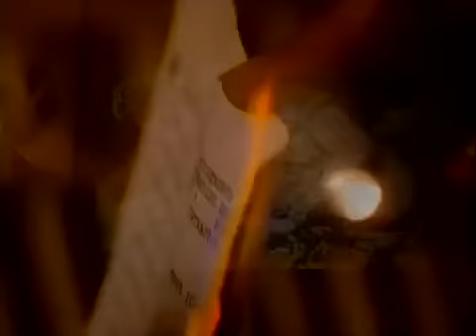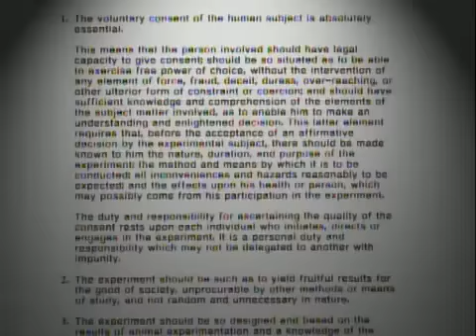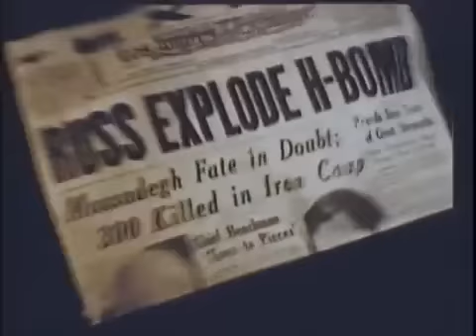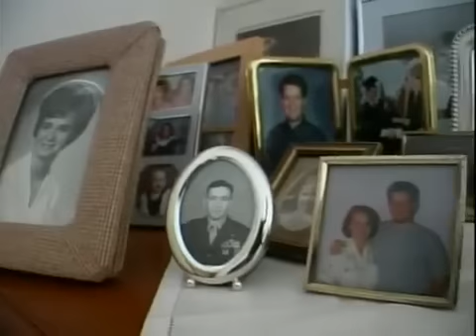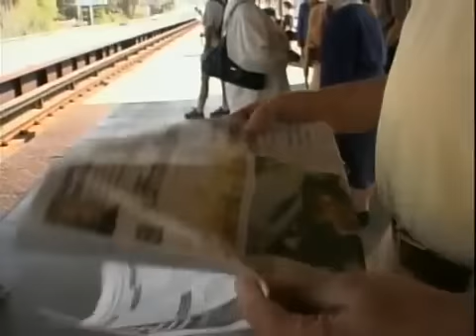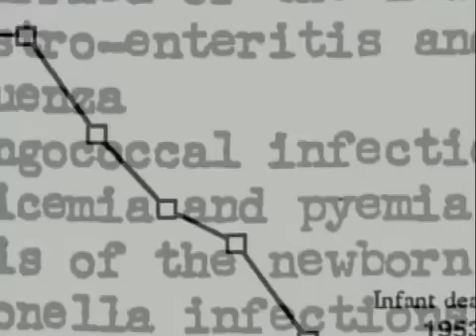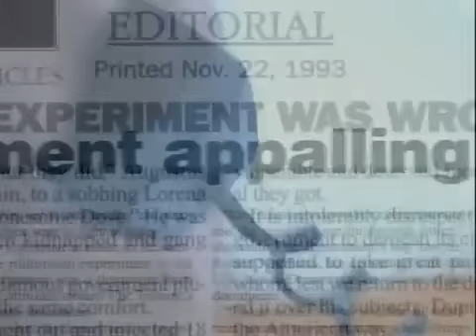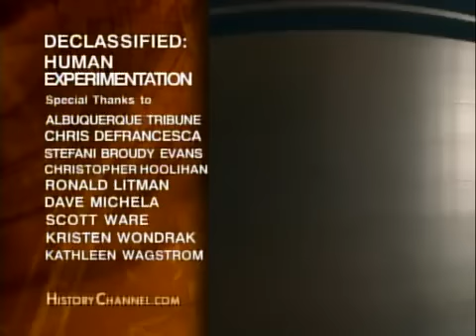DECLASSIFIED HUMAN EXPERIMENTATION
From the end of WWII through the Cold War, the US government performed military experiments on hundreds of thousands of unwitting Americans across the country.

This startling program probes long-hidden government files to reveal how, for three decades, an untold number of civilians and military personnel became human guinea pigs. Discover how, as part of the infamous Manhattan Project, scientists injected plutonium into patients in a hospital in New York. Learn how thousands of military personnel were involved in the government's testing of hydrogen and atomic bombs in the Nevada desert from 1951 to 1963, and meet former students of a Minnesota school where children unknowingly participated in secret tests in the early 50's.